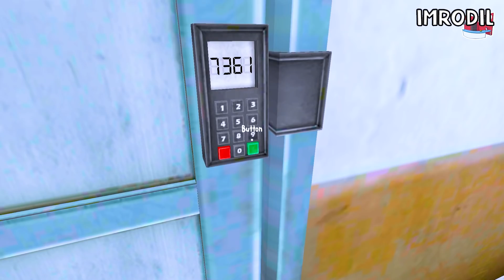Funny Moments in Ice Scream VS Spider Man | Funny NEW Experiments with ROD |Imrodil